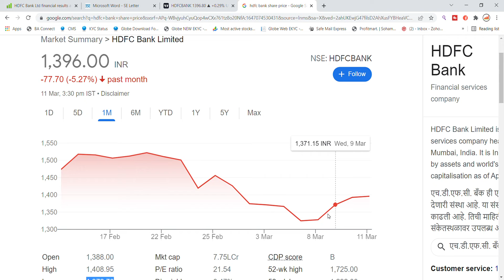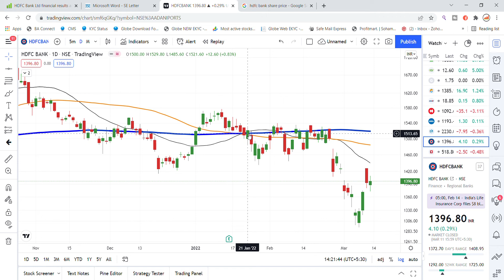HDFC Bank Share News Today | HDFC Bank Share Target | HDFC Bank Share Price